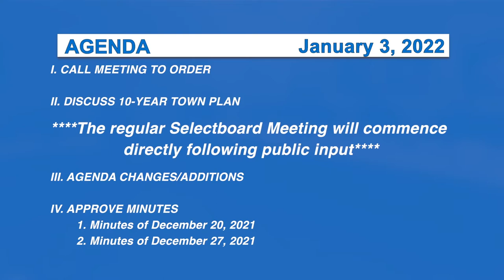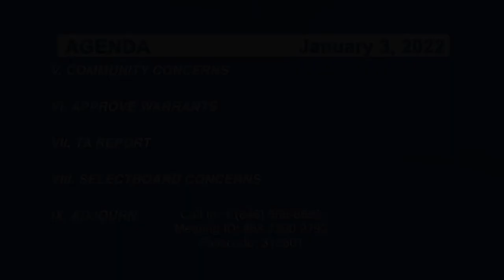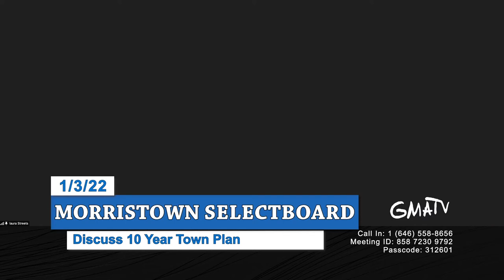Morristown Selectboard 1/3/22